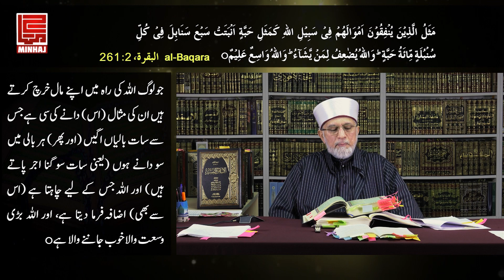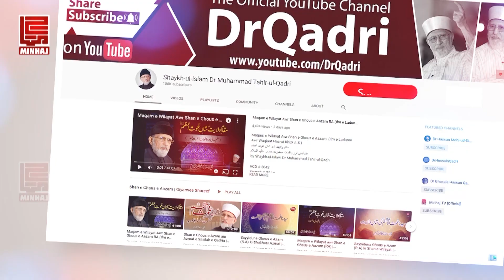Lecture 10 | Gaining Knowledge and Truthfulness and Godfearing | Majalis-ul-ilm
عنوان:  حصول علم اور صدق و تقویٰ
(مجالس العلم (دسویں مجلس
Sitting 10 - Gaining Knowledge and Truthfulness and Godfearing | Husool-e-Ilm awr Sidq-o-Taqwa

VCD # 2460
Speech #: Hn-10
Date: December 19, 2015
Place:  Canada
Category: Majalis-ul-Ilm